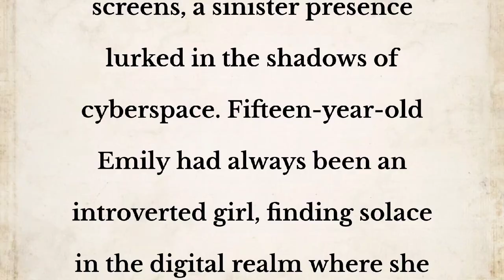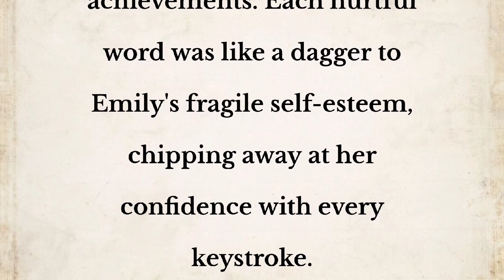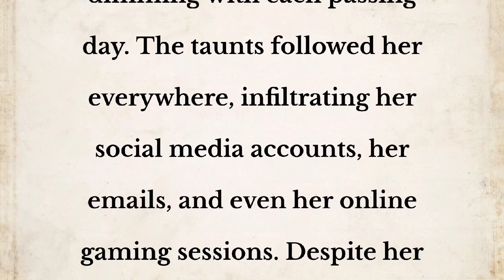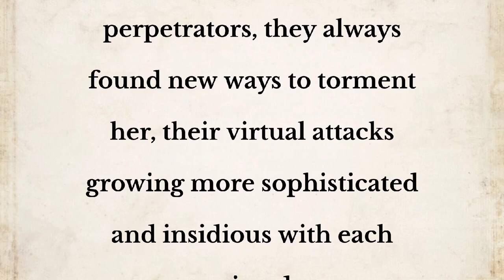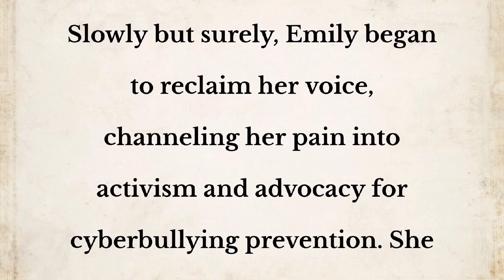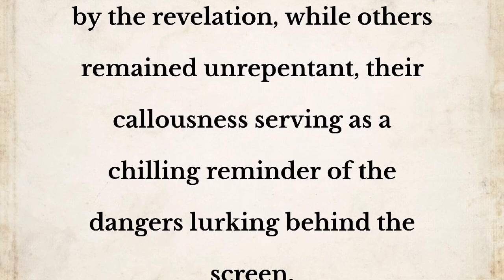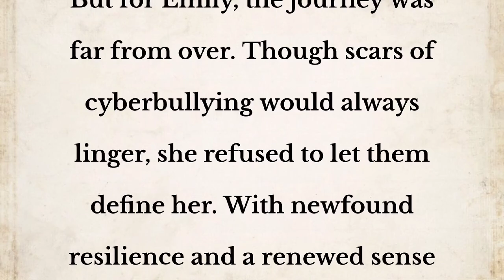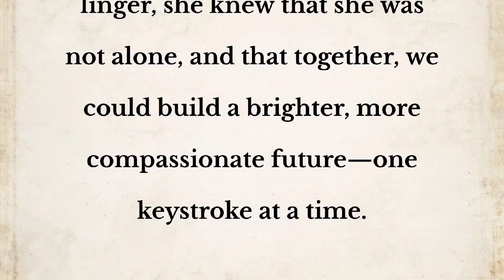Ciber Bulling Improve your English | Learning English Speaking | Level2 | Listen and Practice